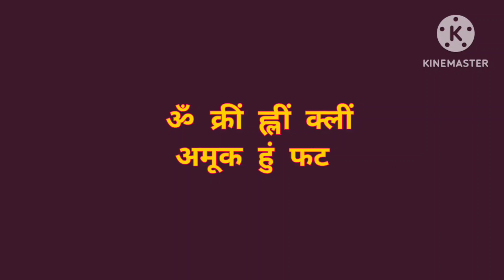असली प्राचीन चमत्कारी वशीकरण तंत्र 100% प्रमाणित